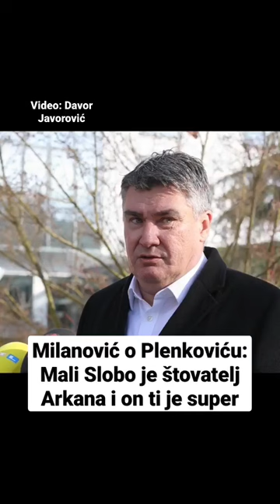Milanović o Plenkoviću: Mali Slobo je štovatelj Arkana i on ti je super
Obilježavanje 31. godišnjice međunarodnog priznanja Republike Hrvatske i 25. obljetnice završetka mirne reintegracije hrvatskog Podunavlja te završetka mandata UNTAES-a u Hrvatskom domu. Predsjednik RH Zoran Milanović dao je izjavu medijima.